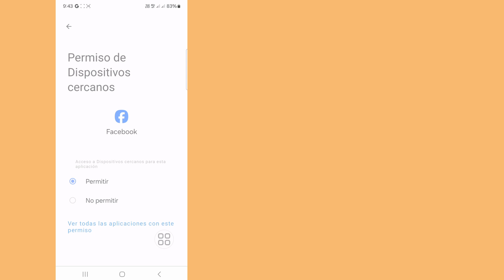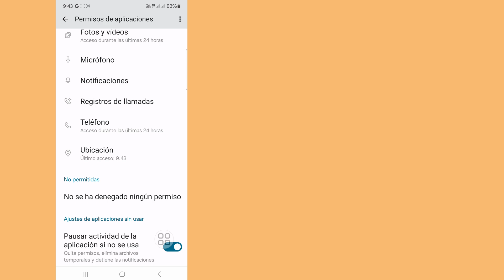Cómo solucionar el problema de que algo salió mal en Facebook Reels ll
Cómo solucionar el problema de que algo salió mal en Facebook Reels ll Esto puede deberse a un error técnico Solucionar

Hola, chicos.

En este video les mostraré cómo solucionar el problema de que algo salió mal en Facebook Reels. Sigan mirando el video hasta el final. Es un método muy simple y fácil.

Si tienen alguna solicitud de tutorial, ¡háganmelo saber en los comentarios! Lo haré por ustedes en el plazo de 1 día.

Sus consultas:

Algo salió mal
Esto puede deberse a un error técnico que estamos trabajando para solucionar

Cómo solucionar el problema de algo salió mal en Facebook Reels

Esto puede deberse a un error técnico Solucionar

Solucionar Algo salió mal
Esto puede deberse a un error técnico

cómo solucionar algo salió mal en facebook

facebook reels algo salió mal

mis facebook reels no funcionan

algo salió mal facebook

algo salió mal problema facebook

algo salió mal con facebook reels cómo solucionar

Aviso legal de derechos de autor Según la sección 107 de la Ley de Derechos de Autor de 1976, se permite el "uso justo" con fines tales como críticas, comentarios, noticias, informes, tecnología, becas e investigación. El uso justo es un uso permitido por los estados de derechos de autor que de otro modo podría infringir los derechos de autor. El uso personal, educativo o sin fines de lucro inclina la balanza a favor del uso justo.